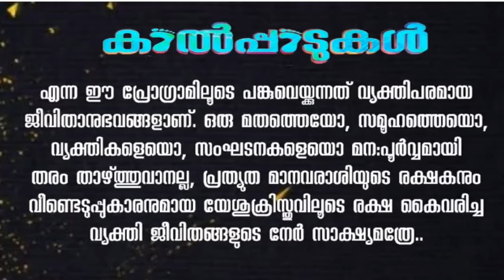Malayalam Christian Testimony | Sis. Ancy Poulose | കാൽപ്പാടുകൾ - Episode - 50 | Hope and Promises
Hope and Promises
Welcome to Hope and Promises Christian Devotional YouTube Channel.

ഭൂമിയുടെ അറ്റത്തോളം ഈ രക്ഷയുടെ സുവിശേഷം എത്തിക്കുന്നതിൽ പങ്കാളിയാവാം.

|| ANTI-PIRACY WARNING ||

COPYRIGHT PROTECTED

This Audio Visual content  is licensed to Hope and Promises and is  protected by Copyright laws and Intellectual Property rights.

This Audio Visual  content is Copyright protected and licensed to Hope and Promises.

DO NOT REPRODUCE THE AUDIO VIDEO CONTENT IN FULL OR IN PARTS WITHOUT ANY PRIOR WRITTEN  CONSENT/ APPROVAL  FROM Hope and Promises.

Those who wish to post any audio video content , licensed to Hope and Promises, in their YouTube Channels/ Social Media sites must contact Hope and Promises over email